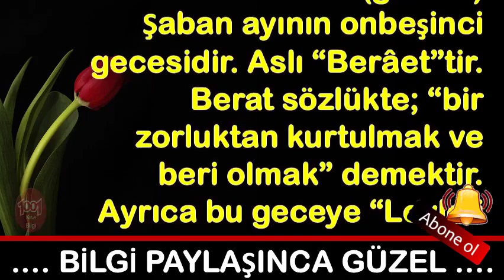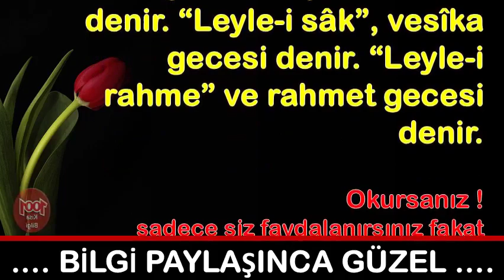Berat Kandili Nedir Berat Gecesinin Önemi Ve Fazileti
💕 YAYIN İLKELERİMİZ;
    • 1001 Kısa Bilgi Kanalımızdaki ;Video içeriklerinde hiç kimseyi ırkı, cinsiyeti, yaşı, sağlığı, siyasi görüşleri, sosyal düzeyi, toplum görüşü, cinsel yönelimi ve dini inançları açısından aşağılamamaya; çocuklar, engelliler, azınlıklar gibi özen gösterilmeye ihtiyaç duyan gruplara bilinçli zarar vermemeye özen gösteririz.

1001 Kısa Bilgi Sayfamızda takipçilerimizin çeşitli konularda fikir sahibi olmalarını amaçlamaktayız. Gündelik hayatınızda veya iş hayatınızda sizlere kolaylıklar sağlayabileceğini düşündüğümüz paylaşımların yanı sıra Dünya’da neler olup bittiğini elimizden geldiği kadar göstermekteyiz.

💕 KAYNAKLAR;

☆Siteler
    • line.do
💕 YASAL UYARI;